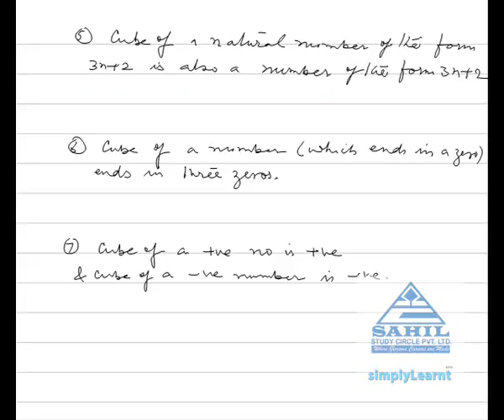Cube 1 at Simplylearnt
This video briefly describes all the important topics of Cube-1 that is asked in various entrance examinations like AIPMT, DPMT, IIT-JEE, DCE, AIEEE etc. This video has been created jointly by SimplyLearnt and Sahil study circle to enable students to crack the entrance examinations.